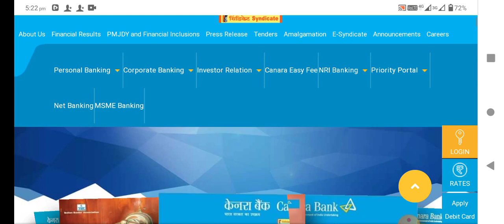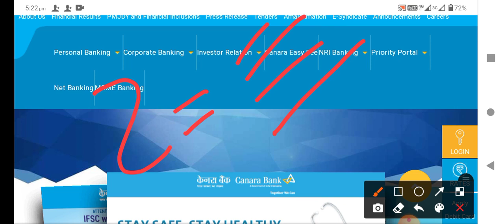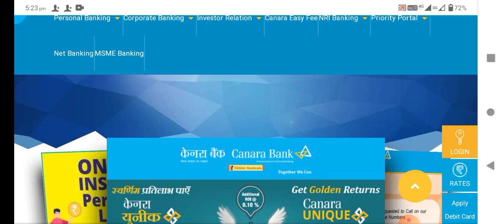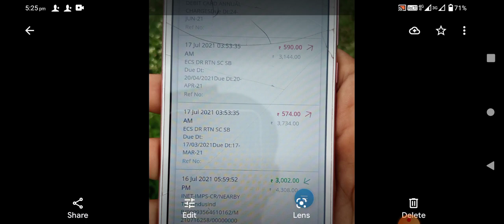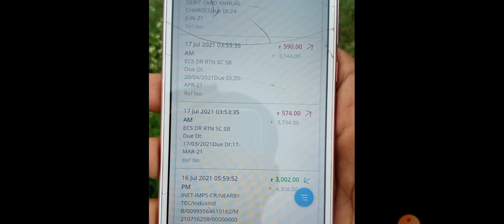Canara Bank account se Paisa Kyon Kat raha hai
A tech indian 1M

Canara Bank Mein Paisa Kyon cut  raha hai
Canara Bank Mein paisa
why are you cut Canara bank money
Canara Bank account se Paisa Kyon cut raha hai
Syndicate bank se Paisa Kyon cut raha hai
Syndicate bank account mein Paisa Kyon cut raha hai
bank account se pata cut raha hai
Canara Bank upi Kyon Nahin chal raha
Canara Bank account Google per Kyon Nahin chal raha
Google pay Kendra Bank account Kyon Nahin chal raha
phone per Canara Bank account check Kyon Nahin chal raha
Syndicate Bank upi not working
Canara Bank account upi not working
Canara Bank account phonepe not warning
236 rupya Canara Bank se Kyon Kata
Canara Bank account se 236 rupya Kyon
Canara Bank account share Paisa Kyon Kat raha hai
Canara Bank account se Paisa cut raha hai
Canara bank se Paisa cut raha hai
Syndicate bank account se Paisa cut raha hai
Canara Bank Account Balance Deducted on 2 February 2021
l केनरा बैंक सबके ₹236 रुपये क्यो काट रहा है